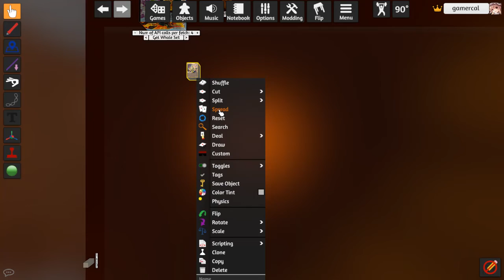Pokémon TCG TTS Draft Series 29a - Crystal Guardians!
2007 starts with a very curious set in Crystal Guardians. It has Delta Pokémon, but not all of them are completely Delta like in Holon Phantoms. It has a lot of Starter Pokémon in there, with Venusaur and Blastoise in particular looking like they should've been in format alongisde FRLG's ex's. And it also has a TON of Stage 1 evolving Pokémon in the Rare slots, which is just all kinds of gross from a drafting perspective. It does have a lot of interesting ideas though! Specific Delta support with Fearow searching and Pelipper switching is great, Delcatty ex recycling all energy back into the deck is awesome, and honestly a lot of the ex's are just really powerful this time around. Will we see any of this come to light? Let's find out!

if you want to see the deck testing and live recordings on Saturdays!